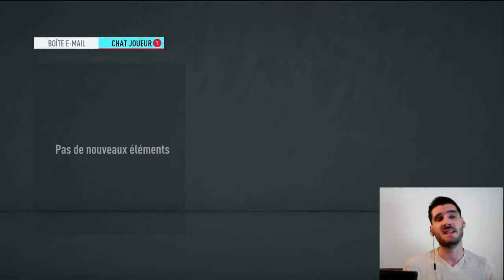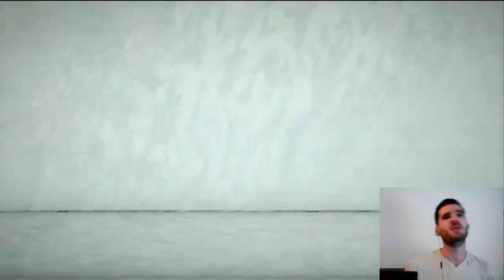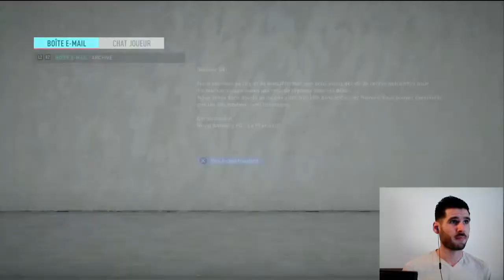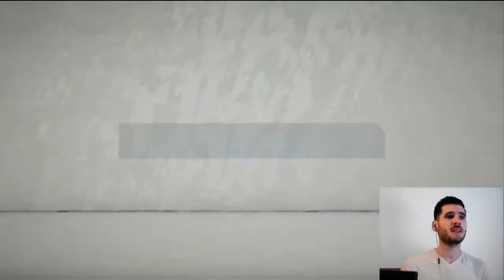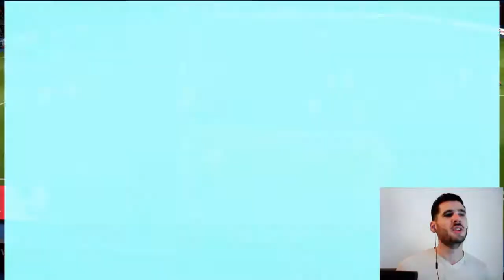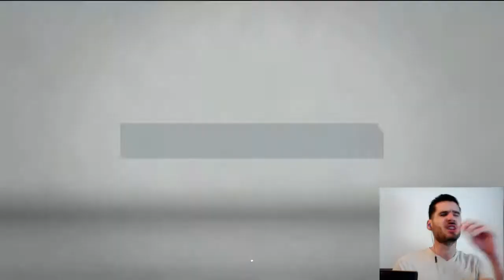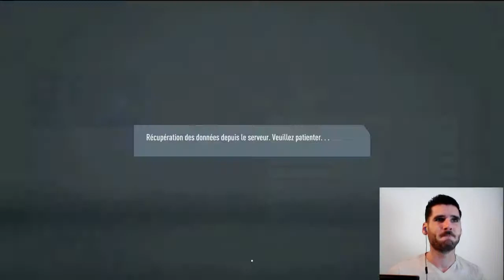FIFA 20 | VOTRE CARRIERE⚪REAL MADRID FC⚪ Seville... Notre bête noire ? #17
N'attendez plus !!!

Suis moi sur les réseaux :

Snap 👻 regab2611

⚪Votre Carrière Personnalisée : Real Madrid⚪